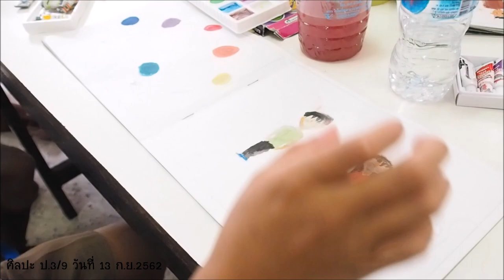ป.3/9 เรียนศิลปะ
คาบ 2 เวลา 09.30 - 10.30 น.